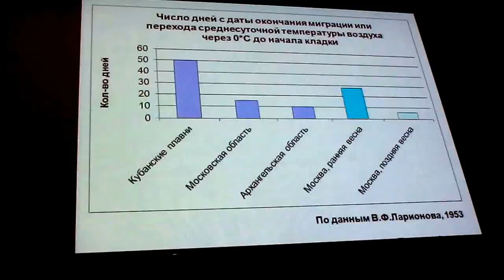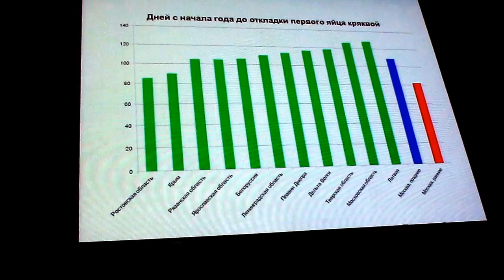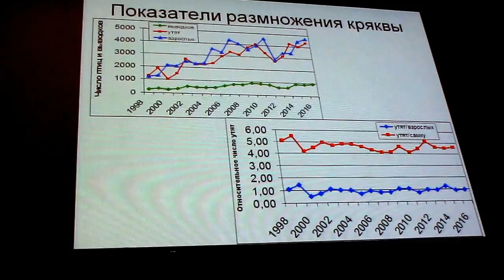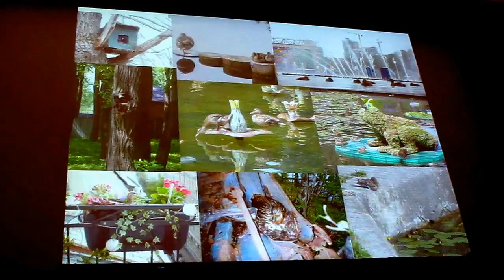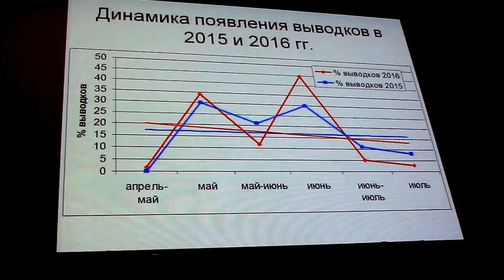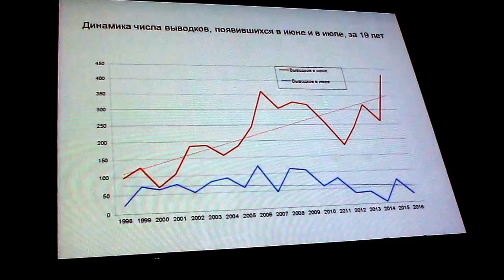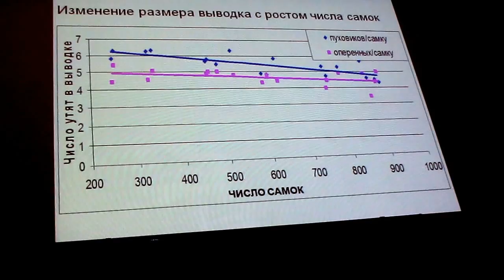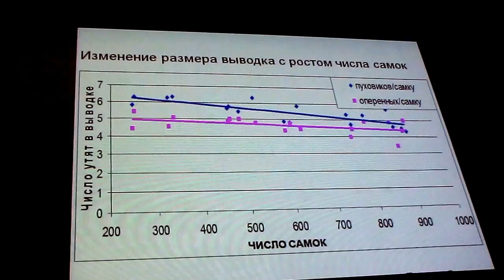Влияние изменений климата на размножение крякв в Москве, часть 2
5 октября 2016 г.в 17 час в Зоологическом музее МГУ в Москве (2-й этаж, 14-я аудитория). Состоялся осенний семинар Программы "Птицы Москвы и Подмосковья",
 Семинар был посвящен теме влияния климата на различные явления в жизни птиц.
Первой выступила  К.В. Авилова  с докладом:
Влияние изменений климата на размножение крякв в Москве,